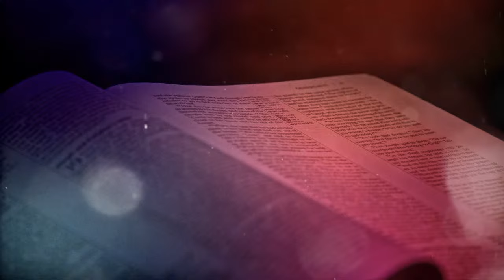The Power in Prayer // Sunday Worship July 28, 2024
Sermon: The Power in Prayer

Today's sermon highlights the power of prayer, using the story of Peter's miraculous prison release from Acts 12. When we pray according to God's character and purpose, we access divine power. Like the church's prayers for Peter resulting in angelic intervention, our prayers can activate spiritual help in seemingly unchangeable situations. We're encouraged to pray with faith, understanding that we have direct access to God and that our spiritual blessings are sometimes more important than physical ones.